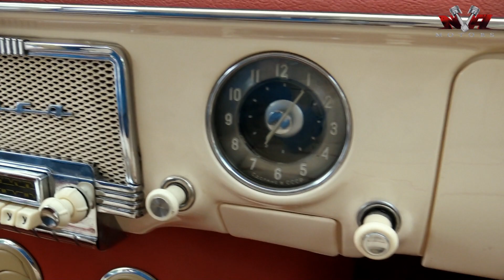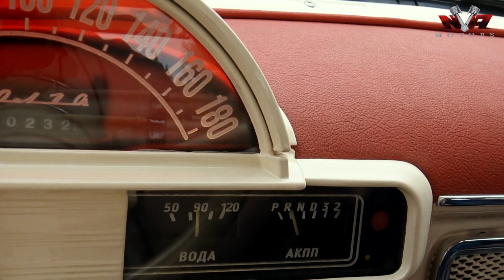Волга как статус или взрослые игрушки! Газ21 3uz-fe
С уважением, команда IIIINVA
Территориально: Московская область г. Домодедово. 12км от МКАД без пробок и светофоров.